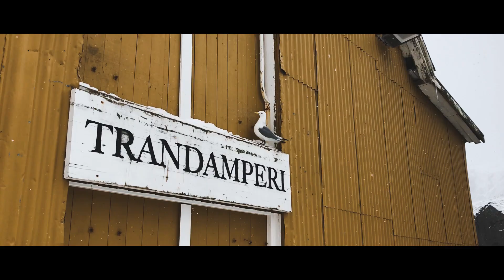Landscape Photography in Norway | Cinematic Sony A6300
✉️ Businessanfragen an ➜ mail(at)florianorth.de